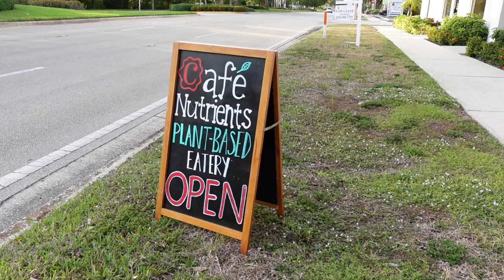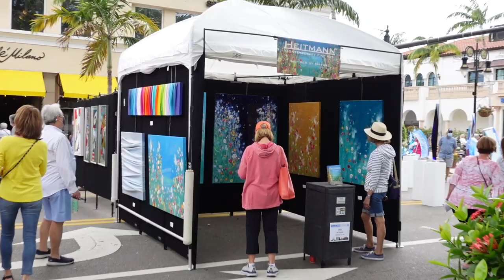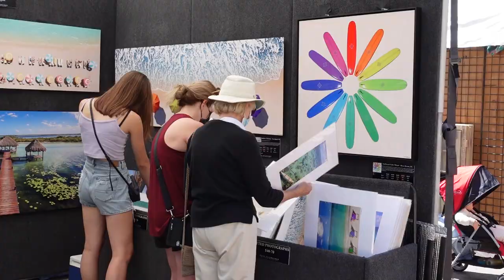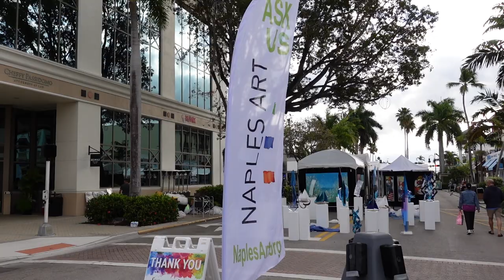Strong Finish at Naples Downtown Art Show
Exhibiting my artwork at the Naples Downtown Art Show on 5th Ave. South started off rough but ended on a high note, thankfully. The last art festival of my 2021 Florida winter season was full of art lovers that came out to support independent artists.

In this video you'll also meet an artist friend of mine, Eric Heitmann.

My name is Evan Reinheimer, I am a full time artist. I travel the world using a kite to lift my camera into the sky to create unique aerial photographs. This technique is called "Kite Aerial Photography." I exhibit & sell my artwork at outdoor art festivals across the USA.

Newest camera (my KAP camera)
Travel drone
My backpack
Kite flying gloves
Remote control
Radio receiver
Rotation SERVO
New camera
Older camera
25mm Lens
18mm Lens
85mm Lens
35mm Lens